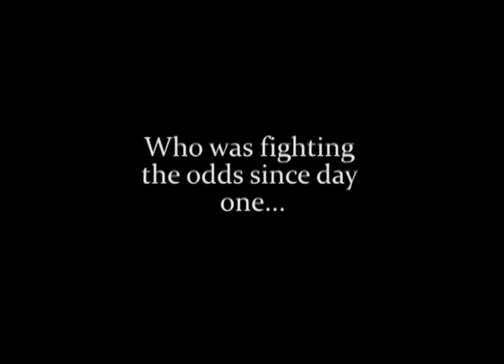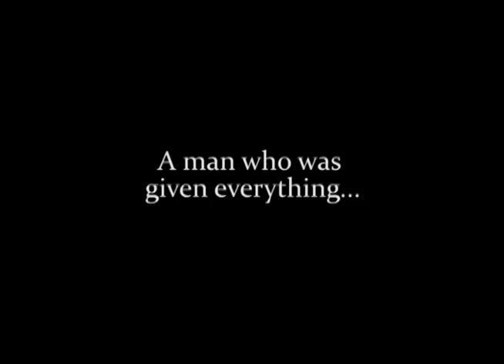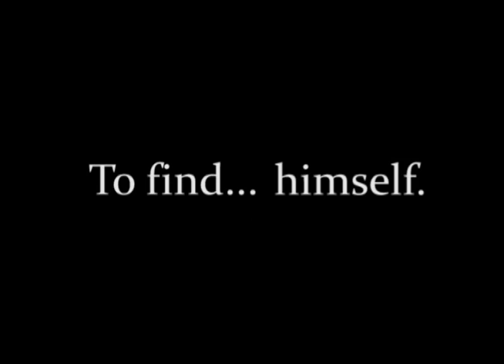"Finding Zach Gowen" Official Trailer - Available Now on DVD & Digital Download!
Available NOW on DVD & Digital Download at JOE-DOMBROWSKI.COM or ZACHGOWEN.com

After a tumultuous childhood, an 8-year-old Zach Gowen faced the ultimate adversity -- cancer. It was a battle that would cost Zach his left leg, but still he refused to be a victim. Just ten years later, Zach would see his childhood dream come true -- a career as a world-famous professional wrestler, eventually signing with the global phenomenon World Wrestling Entertainment. However, success was fleeting, and a young, immature, and now unemployed Zach now found himself on a new road -- one of self-destruction. Fame and fortune gave way to drugs and alcohol, and it seemed like what was once an inspirational story of hope was destined for a dark and depressing end -- death. Had Zach lost his way for good or could he re-discover that light that had guided him through so many perils of his past? For the first time ever, watch in its entirety, the life story of one man who was given everything, before he was ready to handle anything, and who had to lose it all... to find himself.

"Finding Zach Gowen: The Life Story of the World's First One-Legged Pro Wrestler" is a 2-plus hour journey of emotion and drama that must be seen to be believed. Despite being just 30 years of age, Zach has experienced enough to fill four or five lifetimes, and for the first time ever, Zach is completely open and honest about his greatest triumphs & tragedies in this two-disc four-hour DVD set.

FEATURING: In-depth interviews with Zach Gowen and his family & personal friends, as well as wrestling superstars Jimmy Jacobs, Truth Martini, Rhino, Paul London, Jimmy Korderas, Gregory Iron, Brian Gorie and more!

Rarely or never-before-seen photographs and video footage of Zach throughout his life from the cast's personal collections!

Plus: Special Bonus Matches featuring alternate commentary by Zach himself, including:
Zach Gowen vs. Truth Martini (Zach's first ever match)
Zach Gowen vs. N8 Mattson (Zach's final match before rehab)
Zach Gowen, Christopher Daniels & Matt Cross vs. Johnny Gargano, Josh Prohibition & N8 Mattson
Zach Gowen vs. Gregory Iron

"Finding Zach Gowen" is available on DVD as well as Digital Download starting April 4